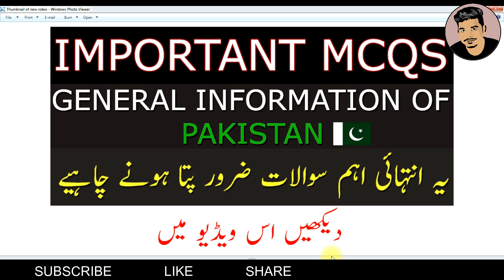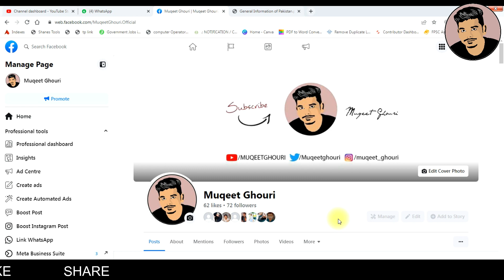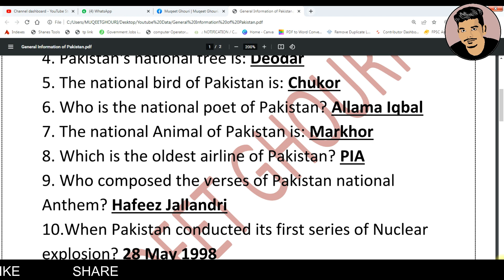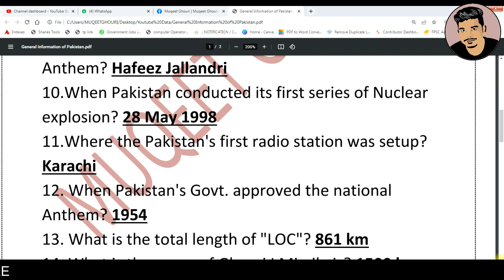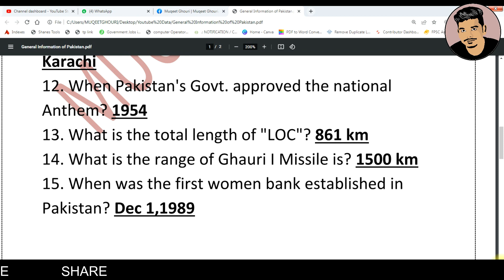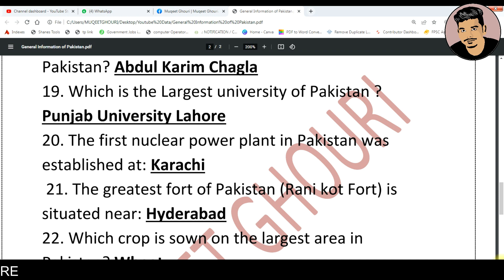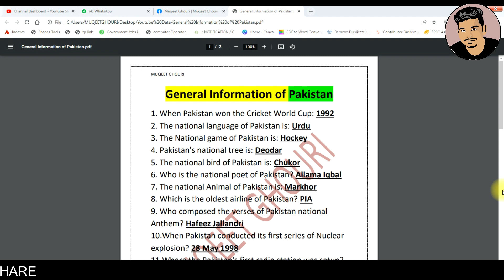General Information Of Pakistan || Must Watch !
This video contains the information about general information of pakistan.